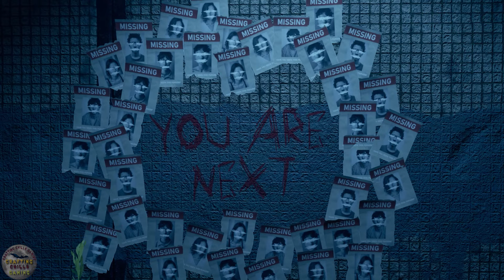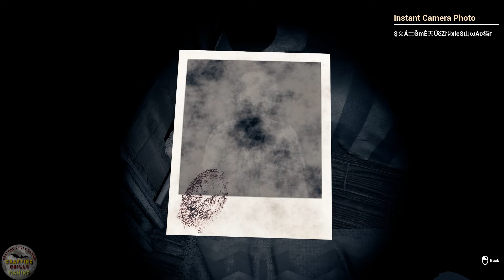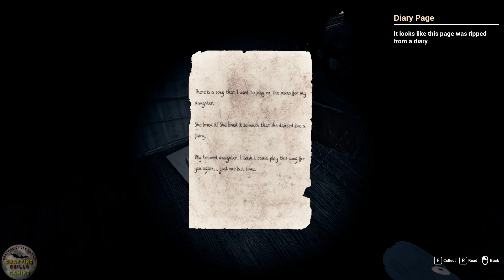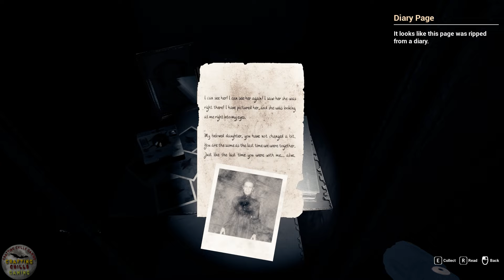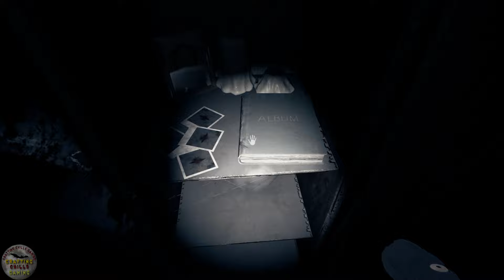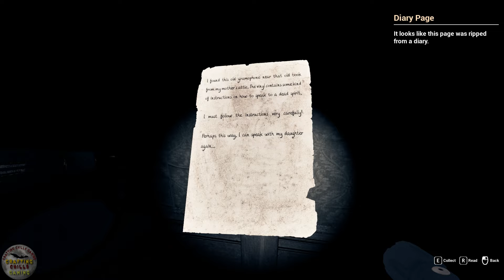The Witch's Doll: A Game With Spooky Surprises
Wanted to do something a little different with this one. I also like to support Indie Developers.
Hello Everyone, Come and join me on a journey to Mysterious  Crafting, farming, and yes even spooky worlds.